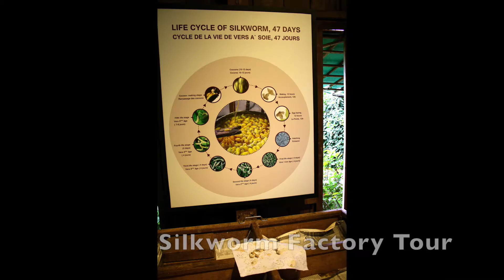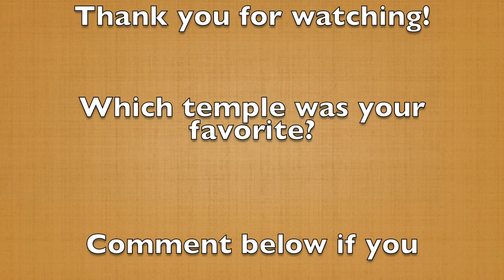Siem Reap, Cambodia 2018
It was a dream come true experiencing Cambodia, most especially, Angkor Wat in July 2018 for 3 days.  I enjoyed its people, food and culture.